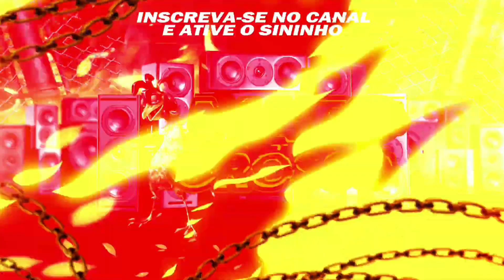VEM MORENIN SATISFAZER A MORENA AQUI - MC Rica (DJ Olliver) Ritmo Mato Grosso 2023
Bem vindo a número 1 do Estado.